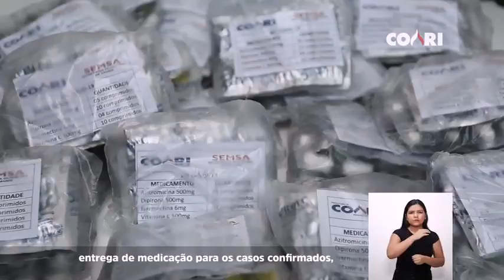Adail Filho dar início as ações de contenção da pandemia nas comunidades ribeirinhas de Coari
Estamos dando continuidade as ações de contenção da pandemia. Desta vez, nas comunidades ribeirinhas!
A ação iniciou na Vila Itapéua, Médio Solimões, mas seguirá beneficiando os moradores das 7 calhas de rios e lagos de Coari, inclusive comunidades indígenas. Com o suporte da UBS Fluvial e lanchas rápidas, está sendo realizado busca ativa e atendimentos, com entrevistas e testagem em massa dos grupos de risco, assim como foi realizado na sede do município. A ação conta ainda, com a entrega de medicação para os casos confirmados, kits de higiene e máscaras de proteção, atendimento odontológico de urgência, atendimento às gestantes, vacinas, sanitização nas comunidades, dentre outros serviços.
Este trabalho faz parte de um conjunto de ações que a prefeitura tem feito para combater a disseminação do novo coronavírus e tratar precocemente o paciente acometido pela doença. Vamos continuar na luta unindo esforços para salvar vidas!